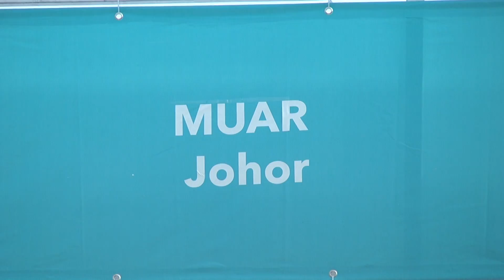Le Tour De Langkawi Malaysia 2019 Stage 3 Muar To Putrajaya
PUTRAJAYA: Berikut keputusan peringkat ketiga perlumbaan berbasikal Le Tour de Langkawi (LTdL) 2019 membabitkan laluan sejauh 192.6km dari Muar ke Putrajaya, hari ini:

10 PELUMBA TERBAIK:

1. Travis Mccabe (USA) Floyd's Pro Cycling - 4 jam 49 minit dan 39 saat

2. Matteo Pelucchi (ITA) Adroni Giocattoli-Sidermec - 4:49:41s

3. Andrea Guardini (ITA) Bardiani CSF - 4:49:41s

4. MOHAMED HARRIF SALEH (MAS) Terengganu Inc TSG Cycling Team - 4:49:41s

5. Kazushige Kuboki (JPN) Pasukan Kebangsaan Jepun - 4:49:41s

6. Zhiwen Chen (CHN) Giant Cycling Team – 4:49:41s

7 .Maria Bogdanovics (LAT) Interpro Cycling Team - 4:49:41s

8. Andrii Kulyk (UKR) Shenzhen Xidesheng Cycling Team – 4:49:41s

9. Blake Quick (AUS) St George Continental Cycling Team – 4:49:41s

10. Michael Freiberg (AUS) Pro Cycling Sunshine Coast Cycling – 4:49:41s

(Nota: Komisar Perlumbaan memberi catatan masa 4:49:41s selepas kesemua pelumba melintasi garisan penamat dalam kelompok)

PENDAHULU KESELURUHAN (JERSI KUNING):

1. Travis Mccabe (USA) Floyd's Pro Cycling – 14:03:28s

2. Marcus Culey (AUS) Team Sapura Cycling – 14:03:32s

3. Michael Freiberg (AUS) Pro Cycling Sunshine Coast Cycling – 14:03:41s

PELUMBA TERBAIK MALAYSIA:

1. Sofian Nabil Omar Mohd Bakri - Pasukan Kebangsaan Malaysia – 14:03:41s

2. Muhamad Nur Aiman Mohd Zariff - Team Sapura Cycling – 14:03:50s

3. Muhammad Zawawi Azman - Team Sapura Cycling – 14:04:04s

RAJA PECUT (JERSI HIJAU):

1. Travis Mccabe (USA) Floyd's Pro Cycling – 29 mata

2. Michael Freiberg (AUS) Pro Cycling Sunshine Coast Cycling – 28

3. Andrea Guardini (ITA) Bardiani CSF – 28

RAJA BUKIT (JERSI MERAH:

1. Angus Lyons (AUS) Oliver's Real Good Racing - 35 mata

2. Marcus Culey (AUS) Team Sapura Cycling - 18

3. Soonyeong Kwon (KOR) KPSO Bianchi Asia Pro Cycling – 15

PELUMBA TERBAIK ASIA (JERSI PUTIH):

1. SOFIAN NABIL OMAR MOHD BAKRI - Pasukan Kebangsaan Malaysia – 14:03:41s

2. Vadim Pronskiy Vadim (KAZ) Vino Astana Motors – 14:03:46s

3. Matsuda Shoi (JPN) Pasukan Kebangsaan Jepun - 14:03:46s

PASUKAN KESELURUHAN:

Protouch (RSA) - 42:11:18s

Vino Astana Motors – 42:11:18s

Bardiani CSF (ITA) - 42:11:22s

-- BERNAMA